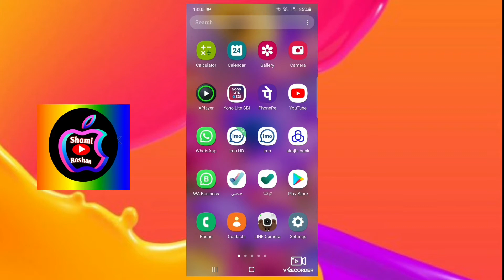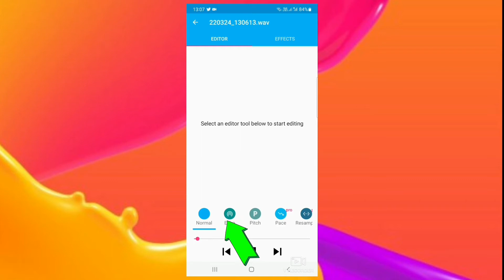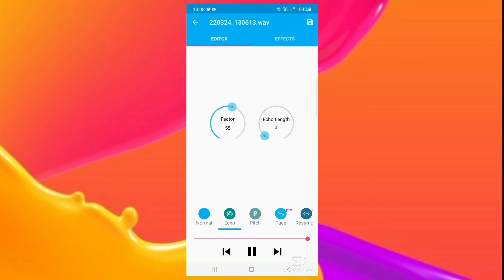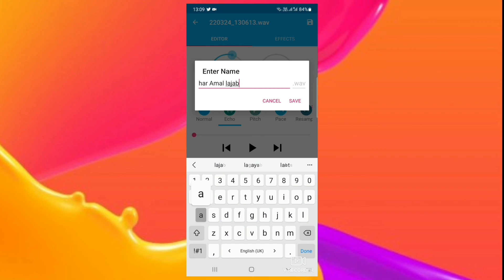Best Audio Recorder echo effect and editing | audio me echo kaise lagaye 2022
abaz me echo kaise lagaye

hi I'm haji Nazim welcome to my shamiroshan you tube channel

Agar Aapne Nahi kia hai To Ab karlo dosto

Shami Roshan Channel par Apke liye Science Or Technology Se Interesting Videos Milti Rahengi

best audio Recorder
audio Recorder whith echo effect
audio Recorder and editing
audio me echo kaise lagaye
audio best recorder for Android
audio best app
audio Recorder whith Editing tools
apni awaz me echo kaise lagaye

How to set sound echo || Sound me echo kaise lagaye |

Apni awaj me echo kaise lagaye, how to add eco and reverb in sound by ...

How to Add Echo in Any Video or Audio Using Kinemaster App| Kinemaster se ...

How to make Echo sounds effect in Powerdirector/Echo kaise lagaye video ...

Echo sound effects kaise dale video me